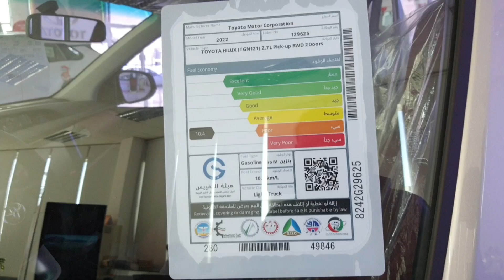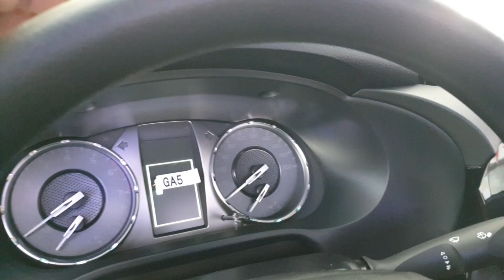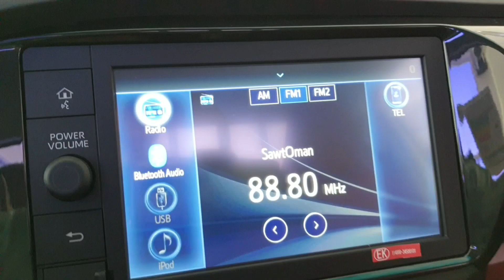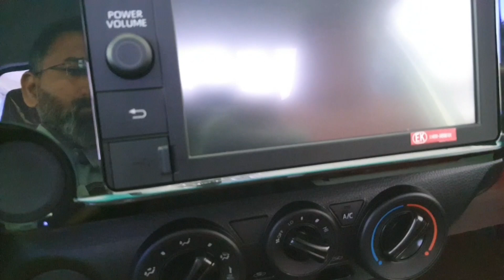هايلكس 20221 وارد بهوان غمارة واحده || Toyota Hilux single cabin 2.7 2022